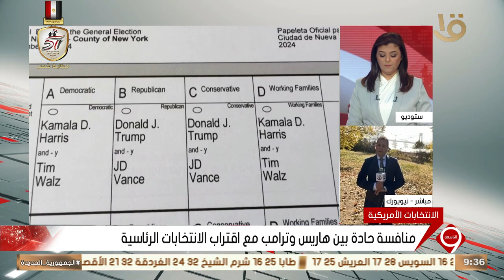موفد التليفزيون المصري: ترامب سيعقد مؤتمراً غدا للقاء الجاليات العربية وللتحدث عن قضايا الشرق الأوسط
نشرة التاسعة | موفد التليفزيون المصري: دونالد ترامب سيعقد مؤتمراً غدا للقاء الجاليات العربية وللتحدث عن قضايا الشرق الأوسط